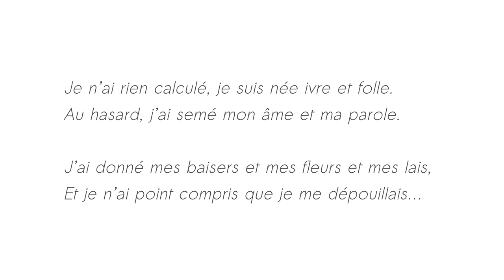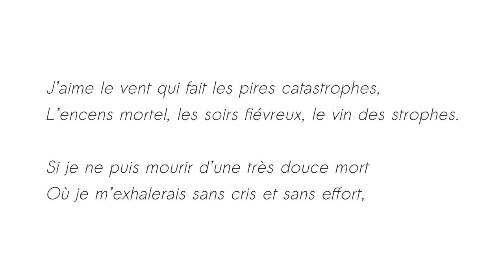J'ai jeté mes fleurs - Renée Vivien - Thalie Envolée (HD)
Enregistrement live du texte « J'ai jeté mes fleurs » de Renée Vivien, dans le cadre du projet Thalie Envolée

Crédits :
Texte : Renée Vivien
Interprétation : Elsa Rollat
Direction : Eve Louisa Oppo
Mixage : Matthieu Van Dyck
Vidéo : Antoine Motte dit Falisse.

- Retrouvez-nous -